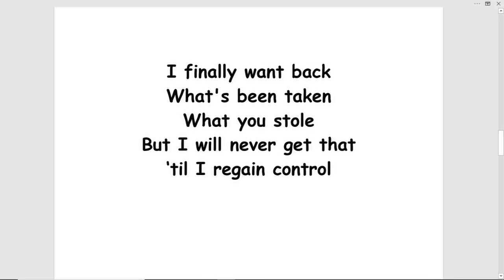heartstrings - (turn this into a song!)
HEARTSTRINGS by Tom Jensen
I don't need you for inspiration
Nah, I got plenty of that myself
I'm not looking
for someone to save me
Nah, you can't leave that
to anyone else

I was just looking for someone
to keep me and love me
For all I am.
for my better or worse

I wasn't looking for someone
to take me and leave me
Leaving me feeling this angry,
helpless remorse

As I see you sitting in the chair
Staring back at me
With a cold and lonely stare
I will remember for eternity

I finally want back
What's been taken
What you stole
But I will never get that
‘til I regain control

I am just another trophy
Collecting dust
on your mantle shelf

Something that you've taken
That once belonged
to someone else

Now as I feel forsaken
I criticize my useless self
Plucking at my heartstrings
Is the music you play
only for yourself

Never a thought
for someone else